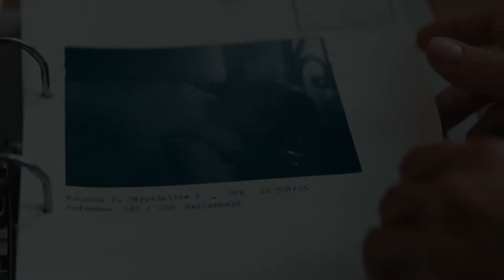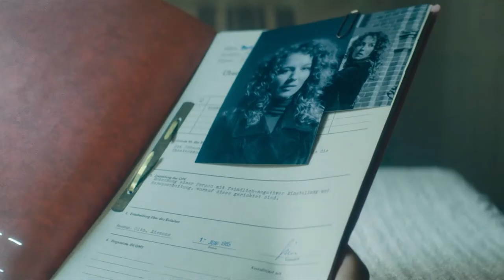Leander Haußmanns Stasikomödie - Offizieller Trailer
Ab 20. Mai im Kino

Leander Haußmanns STASIKOMÖDIE präsentiert den Abschluss seiner DDR-Trilogie. Nach den Kinoerfolgen SONNENALLEE und NVA taucht der Erfolgsregisseur nun in die damalige Bohème des Prenzlauer Bergs ein. Hintergründig, abgründig und voller Charme erzählt er eine Geschichte über Gut und Böse und alles dazwischen, vor allem aber eine Coming-of-Age-Geschichte und eine über die Entdeckung der Liebe. Eine Erinnerung an die DDR-Vergangenheit und ein Spiegel der Gegenwart.

Berlin, heute: Auf Drängen seiner Freunde, seiner Frau, Kinder und Enkel hatte sich Ludger Fuchs (Jörg Schüttauf) entschlossen, Einsicht in seine Stasi-Akte zu beantragen. Heute ist er ein prominenter, ja, populärer Romanautor, gestern war er ein Held des Widerstandes der DDR; er stand also zwangsläufig unter Beobachtung der Staatssicherheit. Stolz präsentiert Ludger seiner versammelten Familie die dicke Akte. Alles hat die Stasi dokumentiert und kommentiert: seine Wohnung, seine Katze, selbst Szenen mit seiner Frau Corinna (Margarita Broich) im Ehebett… Aber dann: „Was ist denn das?!“ Ein zerrissener und wieder zusammengeklebter Brief, sehr detailliert, sehr intim…. Also von Corinna war der bestimmt nicht, und Corinna will es jetzt genau wissen. Ludger wiegelt ab: „Das war doch vor Deiner Zeit…“ Aber es ist zwecklos, die Stasi hat alles genau dokumentiert. Wütend packt Ludger seine Akte zusammen und entflieht vor dem inzwischen handfest und laut gewordenen Ehestreit nach draußen. Vor dem Haus zündet er sich eine Zigarette an und bläst den Rauch nachdenklich in die Sonne. Und er erinnert sich an den jungen Mann (David Kross), den die Stasi einst angeworben hatte, um in die Bohème des Prenzlauer Bergs einzutauchen, sie auszukundschaften und zu zersetzen. Und wie ihm das Leben dort sofort so sehr gefallen hatte: die Freiheit, die Frauen (und nicht nur eine!), dass er schon bald seinen Auftrag vergessen hatte…

Darsteller*innen: David Kross, Jörg Schüttauf, Antonia Bill, Deleila Piasko, Henry Hübchen, Matthias Mosbach, Christopher Nell, Karl Schaper, Eric Spiering, Margarita Broich, Tom Schilling, Detlev Buck, Steffi Kühnert, Uwe Dag Berlin, Bernd Stegemann, Robert Stadlober, Alexander Scheer, Karsten Speck u.v.m.
Drehbuch & Regie: Leander Haußmann
Produzenten: Sebastian Werninger, Herman Weigel
Co-Produzent: Christoph Müller
Ausführende Produzenten: Tobias Timme, Matthias Adler
Executive Producer: Nico Hofm